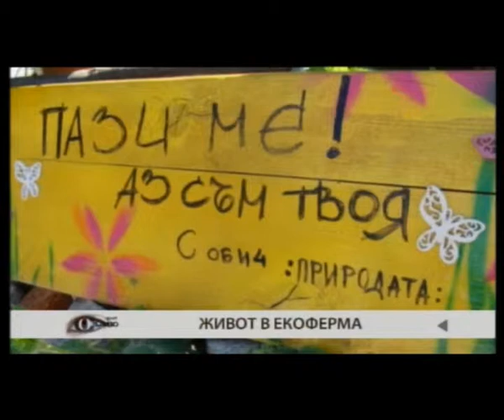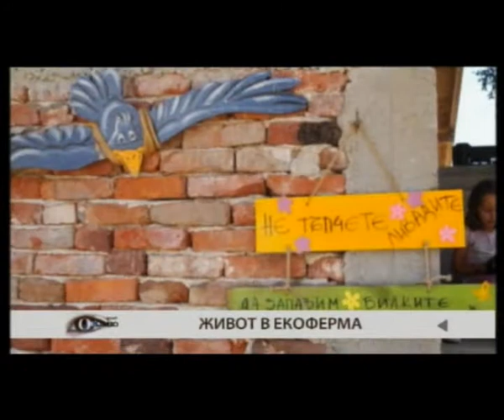Живот в екоферма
В студиото на Денят отблизо с Мира - какво представлява живота и как се поддържа Еко-ферма у нас.